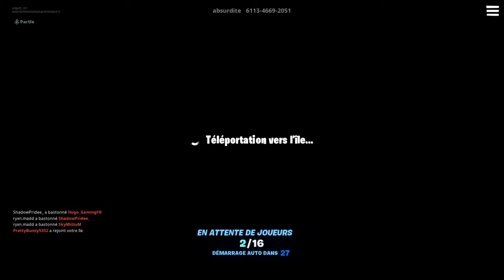On s'entraîne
Ici c’est que du gaming (pour l’instant) je live beaucoup et je vais commencer à faire des vidéos tous mes lives et vidéos se font une semaine sur deux.

N’hésitez pas a vous abos ça me fait plaisirs.